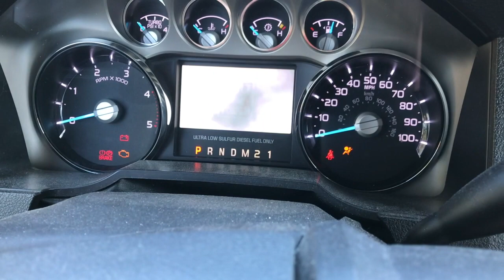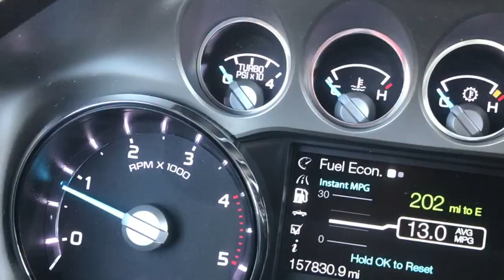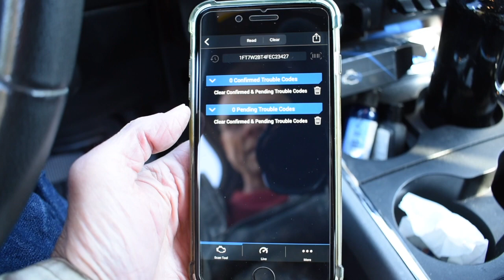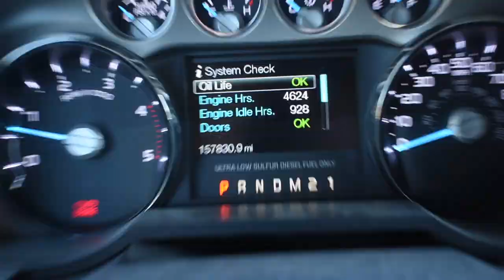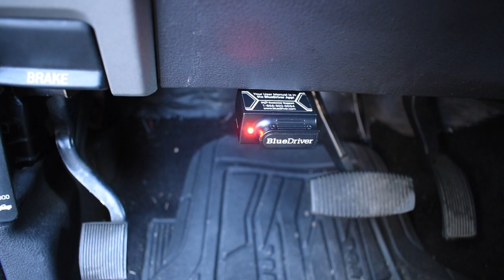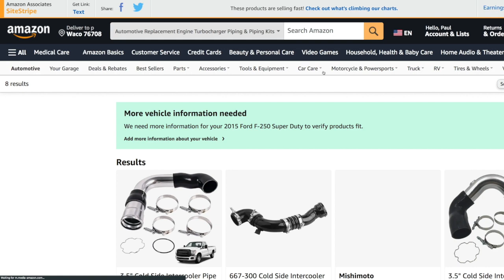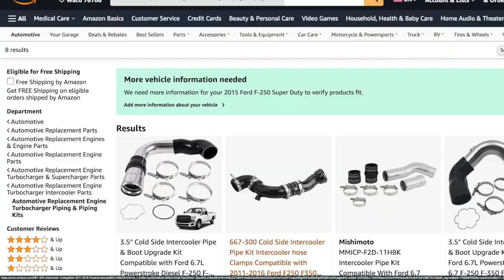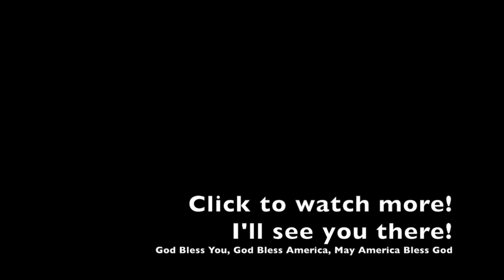My truck blew up!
I didn't ask for this. Or did I?
If you want to purchase items for yourself, or someone else, use these links to help us out, Thank you!